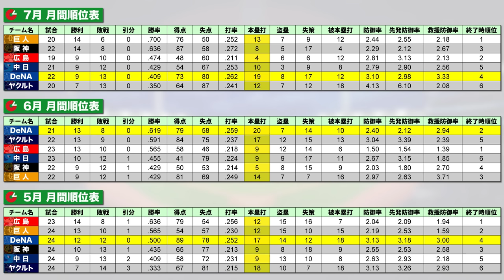【消化試合の鐘が鳴る】残り約40試合で最低ノルマは何勝？8月の重要なカードとは⁉︎現実をお伝えします。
2006WBC優勝！ベストナイン！ 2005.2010ロッテ日本一！

👇取材していただきました👇
【前半】